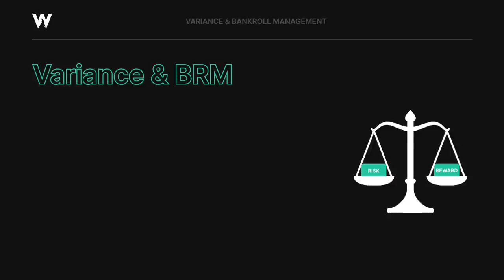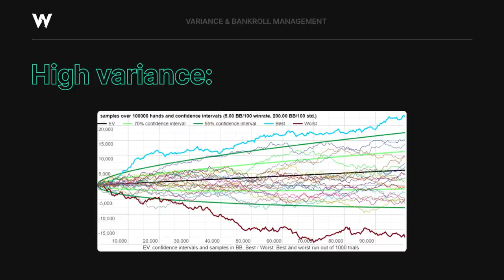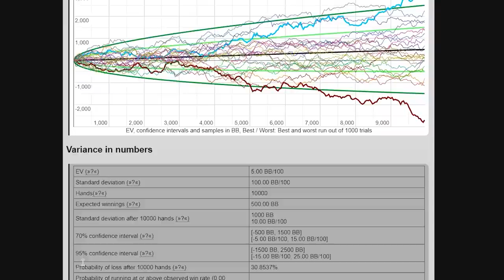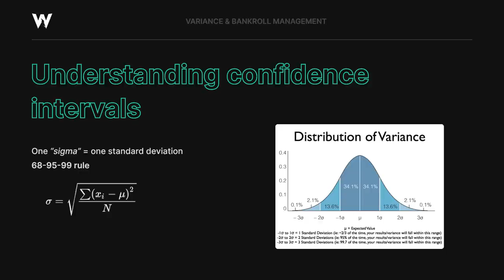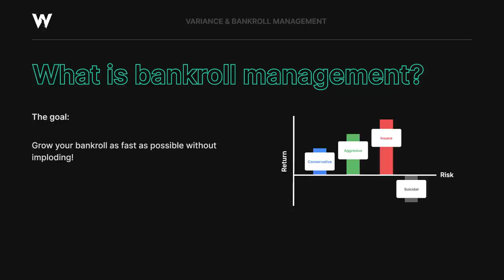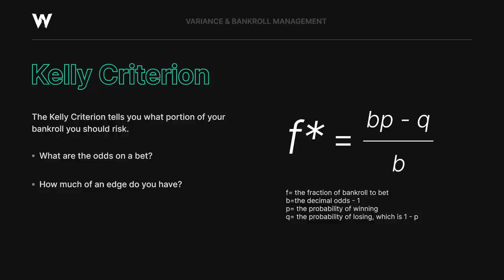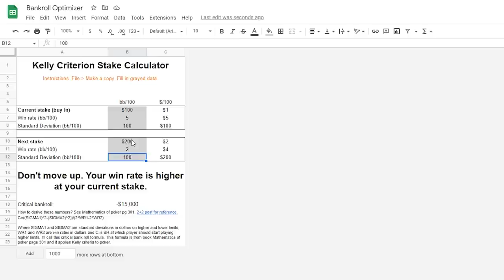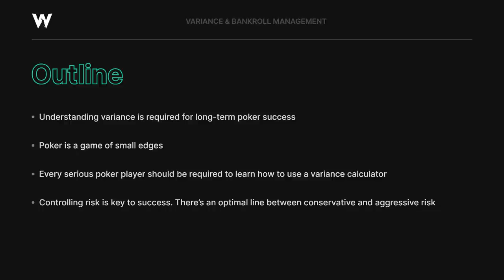Ultimate Guide to Poker Bankroll Management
GTO Wizard helps you to learn GTO and analyze your game.

• GTO Wizard Weekly coaching by Tombos21 from the 31st of August 2022.

Understanding variance and managing your bankroll is an essential skill for long-term poker success. In this free lecture, Tombos21 teaches you how to understand variance and build mathematically optimal bankroll management strategies!

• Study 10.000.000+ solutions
• Practice by playing vs. GTO
• Analyze your hand histories with 1-click
• Works on Desktop/Mobile/Tablet

0:00 - Is poker luck or skill?
3:42 - Understanding variance
9:26 - Poker variance calculators
16:39 - Confidence Intervals
19:30 - Risk of ruin
22:00 - Bankroll management
28:40 - Kelly Criterion
33:14 - Bankroll optimizer